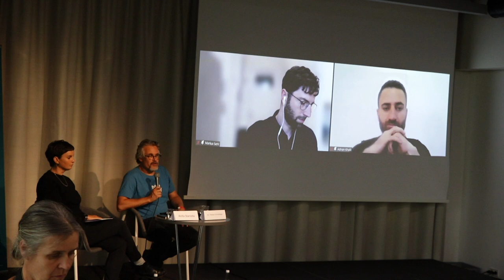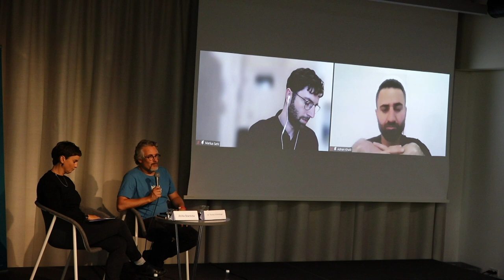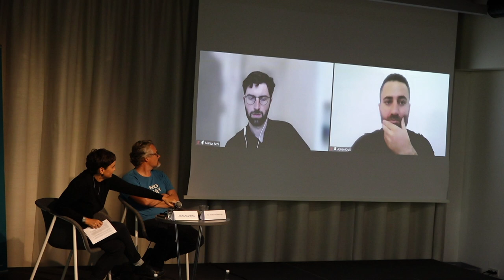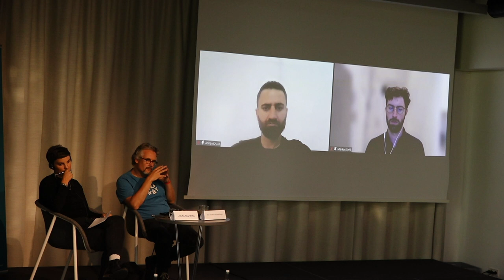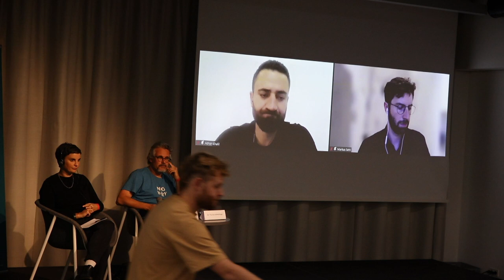Die große Bürde: Zum Umgang mit (internationalen) IS Anhänger:innen - Konferenz 10 Jahre Rojava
Mit Adnan Khalil [Purity, Rojava - online]
Dr. Thomas Schmidinger [Politikwissenschaftler, Sozial- und Kulturanthropologe]
Dr. Markus Sehl [online - Stellvertretender Chefredakteur Legal Tribune Online]

Aufzeichnung auf der Konferenz 10 Jahre Rojava am 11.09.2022 im medico-Haus, Frankfurt